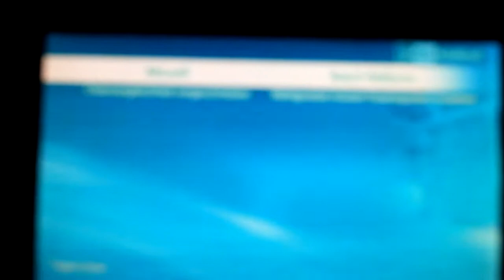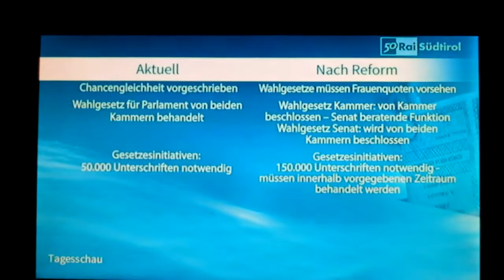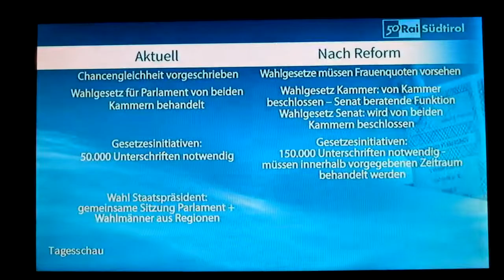ANHÖRUNG IN WIEN und DIREKTE DEMOKRATIE (NEIN und JA)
Estratto da: Rai Südtirol, Tagesschau 20 Uhr, 23. November 2016.
Direkte Demokratie ist die Lösung, nicht das Problem!
IN SÜDTIROL 20. Jahre INITIATIVE FÜR MEHR DEMOKRATIE